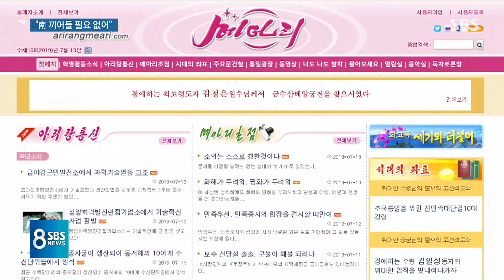판문점 남북미 회동 후 자제하던 북한, 다시 남측 비난 / SBS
북한이 오늘(13일) 다시 우리를 비판하고 나섰습니다. 미국하고 협상하는데 끼어들지 말라는 겁니다. 왜 다시 어깃장을 놓고 나선 건지 짚어봤습니다

[남북미 정상 사상 첫 '판문점 만남'] 기사 더보기